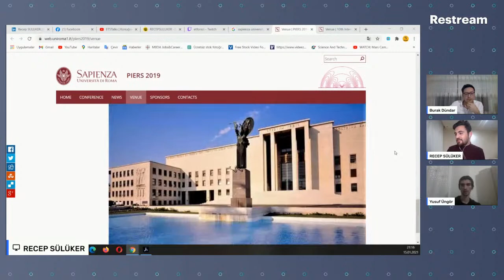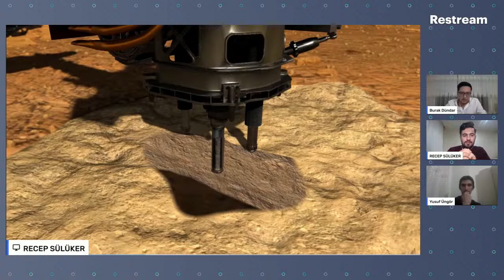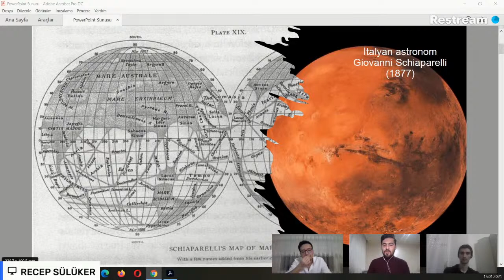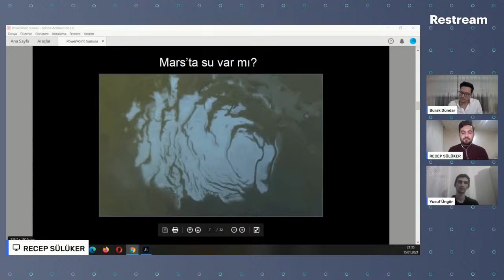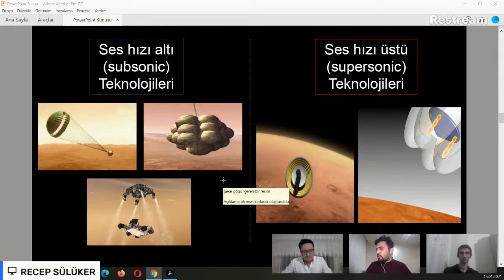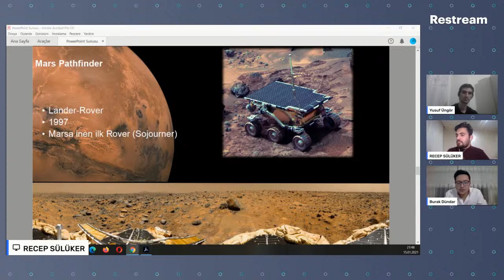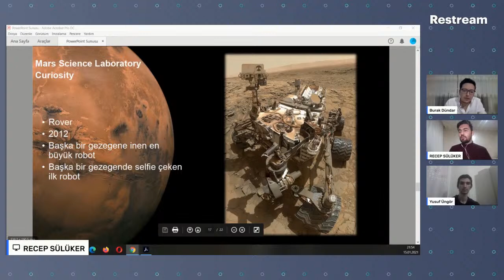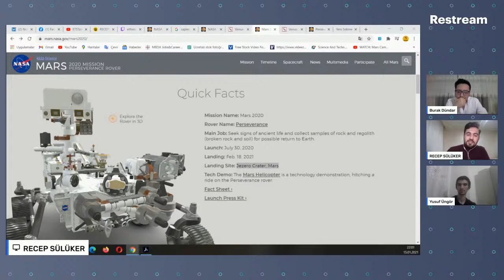ETSTalks | Konuğumuz Sapienza University of Rome Mezunu Müh. Burak Dündar ve Mars Rover'lar hakkında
5. Stream-live
Merhaba,
Konuğumuz Sapienza University of Rome Mezunu Müh. Burak Dündar. Yüksek lisans ve Mars Rover'lar hakkında konuşuyoruz.

Her hafta Cuma 21.00'de "EveryTHINK for Science" YouTube canlı yayınlarımızda Bilim ve Teknoloji haberlerini konuşuyoruz, chat'e katılmak için YouTube,Twitch ve Dlive adreslerinden takip ediniz.